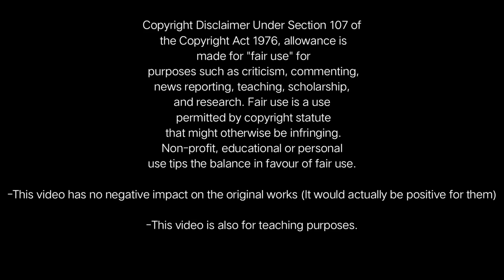🥼Doctors' Day special 🥼by Dr. Prince physio - 'Born to Serve '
Description

Hi..Warm greetings to all the beloved doctor friends who toil day and night to bring light in the society. Having been practicing for 20 years and treated more than a lakh patients I have a thirst and desire to serve more for the downtrodden and I'd like to support and help the fellow doctors who have the same vision. This video is dedicated to all the medical practitioners and the co workers who put their efforts in this pandemic crisis.
Voice given by Nithyapriya Prince.